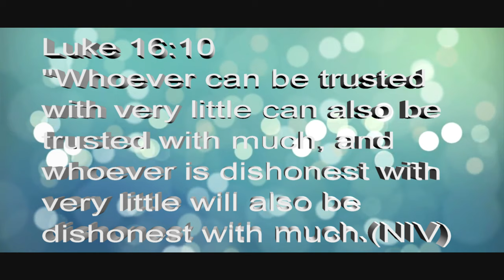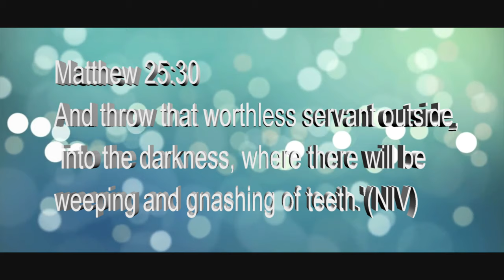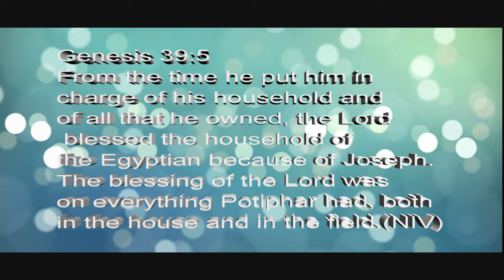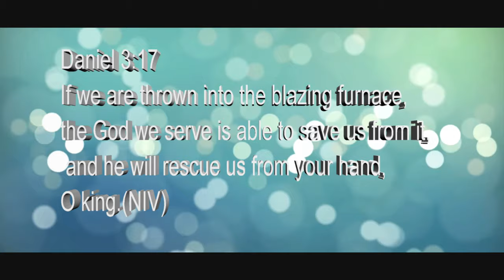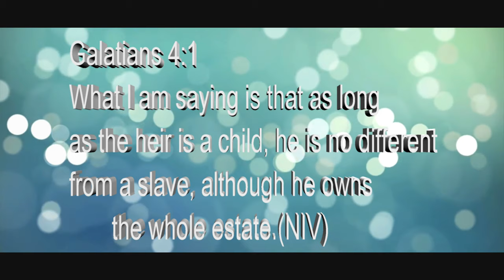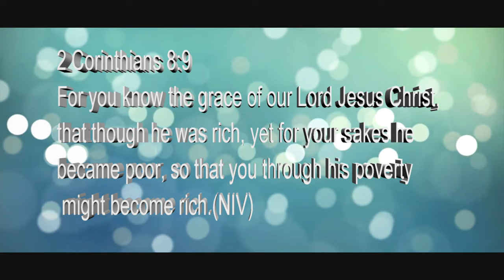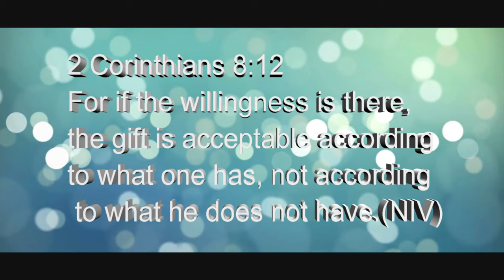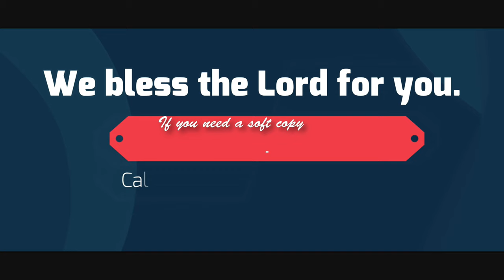BENEFITS OF CHRISTIAN SERVICE-BISHOP (DR.) PATRICK MUTEGI RINDIRI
Welcome to our Sunday Online Service.
Topic: BENEFITS OF CHRISTIAN SERVICE.
May God bless you.
G.C.C. Media Team.